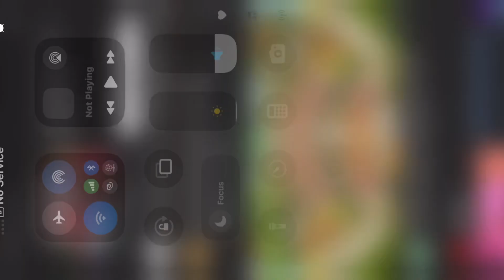fixing KSI new song[OH GOD NO X thick of it]